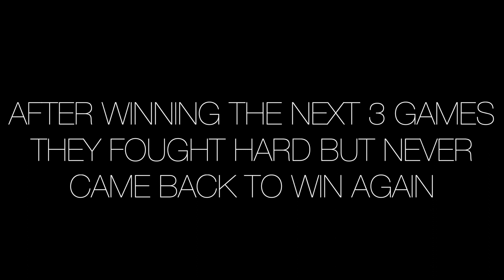Big Horn High School Football 2021